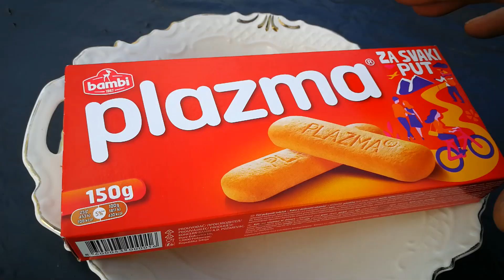EXPERIMENT COLORFUL COOKIE VS MEAT GRINDER